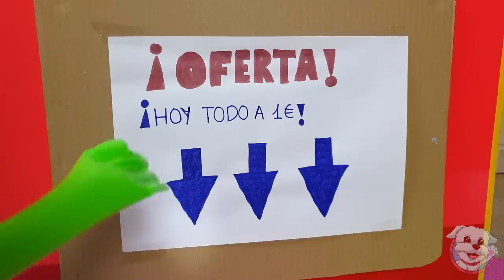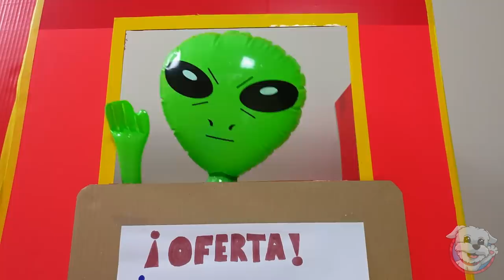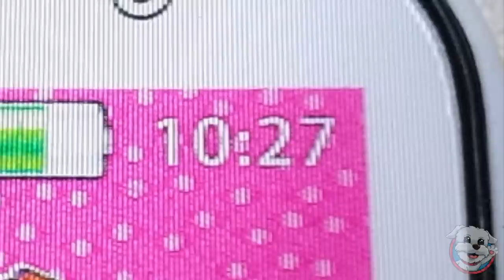ABANDONO a MI PERRO en CASA!😭 CUIDADO con lo que DESEAS!😱 Anima Dogs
Mi PERRO está harto de que no le deje hacer lo que quiera y se enfada mucho! Se va a la cama y desea que DESAPAREZCA! A la mañana siguiente Sergio desaparece y abandona a Dasha! Cómo se lo tomará Dasha? Qué hará mi perro cuando esté solo en casa?